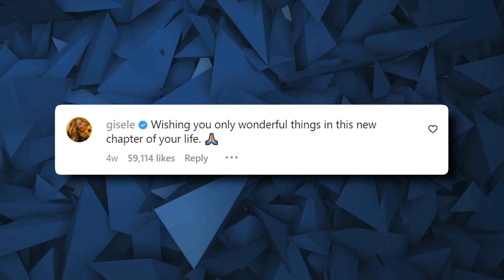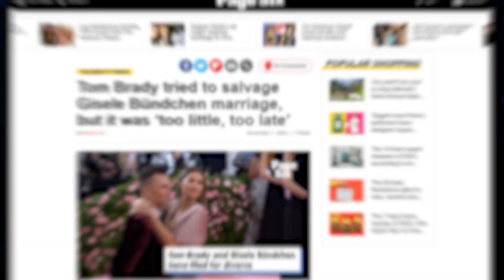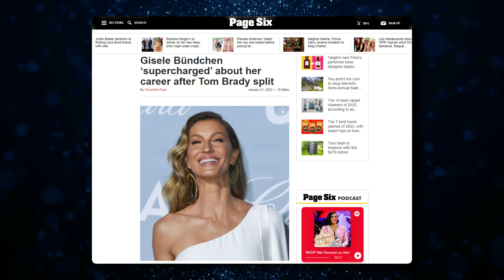"It's Time" Tom Brady Speaks On Starting A New Family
Tom Brady Speaks On Starting A New Family

If you haven't heard the news yet, brace yourselves - Tom Brady has announced his retirement. Again. But this time, it feels different. Was it because of his recent dip in performance, or maybe because of his recent divorce? Join us as we dive deeper and look at how Tom Brady is focusing on finally being a family man.